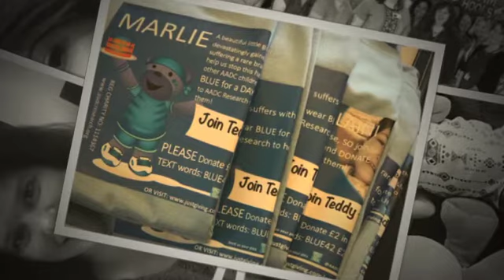AADC Awareness TAKE 2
Please join us and take part, wear BLUE for just one day this week and donate £2, 2 euros, $2 or whatever you can to: